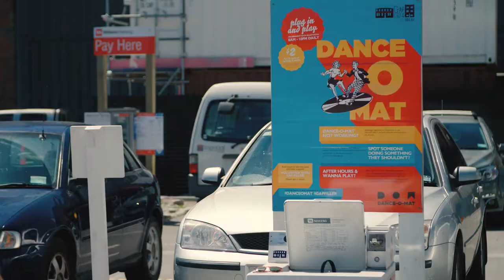Corey Baker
Corey is an award-winning choreographer and filmmaker from Christchurch. With a passion that dance is for everyone, he takes dance out of traditional settings and puts it into parks, playgrounds, stadiums, shopping centres, rugby fields, on TV & film and now even Antarctica.